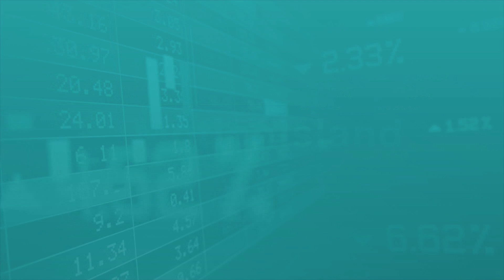የውጭ ምንዛሬ - (ሀምሌ 5/2013 ዓ.ም)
Arabic Facebook: تلفزيون والتا بالعربي Walta TV Arabic